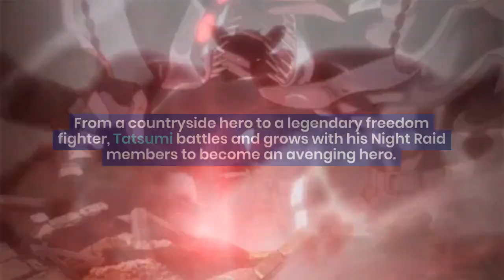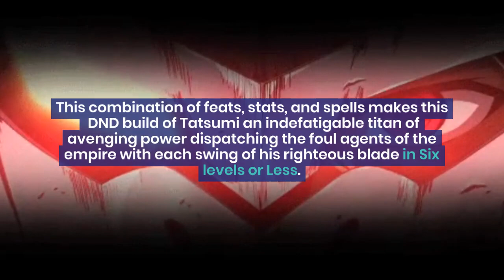In Six or Less #85 Tatsumi (Akame Ga Kill!) DND Builds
A DND Build of Tatsumi, the good-natured avenging blade of Night Raid and inheritor of the Demon Armor Incursio, protecting the weak...In Six or Less.